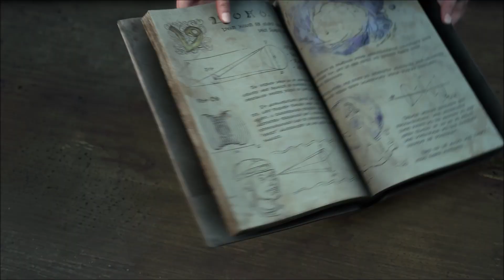Forspoken Jail break Part 4 PS5 - Guide Walk Through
About: Forspoken is an action RPG that follows the journey of Frey, a young New Yorker transported to the beautiful and cruel land of Athia.

In search of a way home, Frey must use her newfound magical abilities to traverse sprawling landscapes, battle monstrous creatures and defeat powerful matriarchs known as Tantas.

This is Single Player Story Campaign for PS5 - No Full commentary only game play